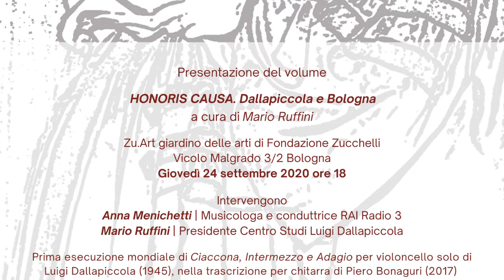HONORIS CAUSA - Dallapiccola e Bologna, a cura di Mario Ruffini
Presentazione del libro di Mario Ruffini HONORIS CAUSA - Dallapiccola e Bologna, 24/9/2020 presso il Giardino delle Arti, Bologna.
Intervengono Anna Menichetti e Mario Ruffini.
Esecuzione da parte di Piero Bonaguri di Ciaccona, Intermezzo e Adagio di Dallapiccola nella trascrizione per chitarra di Piero Bonaguri, prima esecuzione assoluta.
A cura del Conservatorio "G. B. Martini" di Bologna, della Fondazione Zucchelli di Bologna e del Centro Studi Dallapiccola.